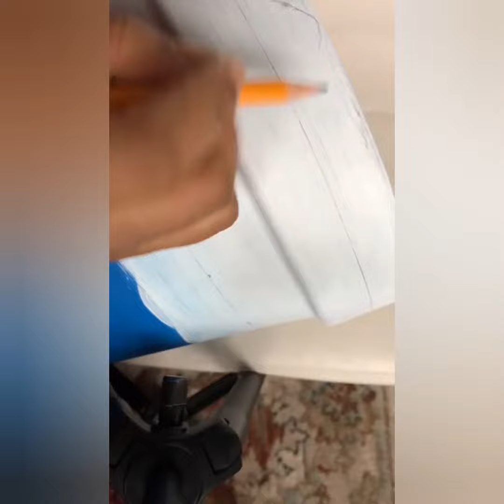TRIBAL POT PAINTING | KUSUMA DAS AMAZING THOUGHTS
Hello viewer's
After so many months I am uploading the video

KUSUMA DAS AMAZING THOUGHTS 💁💁